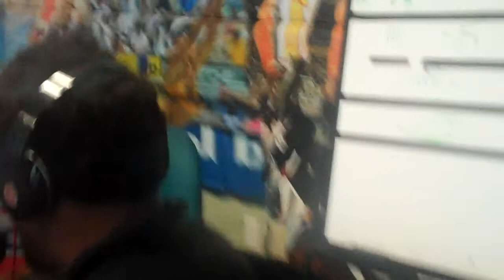Dhani Jones In-Studio with The Loose Cannons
The Sportsman joins us in our Burbank studios!